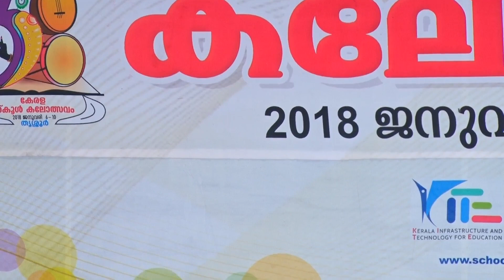KERALA STATE YOUTHFESTIVAL 2018 HS BOYS KUCHPUDY 7